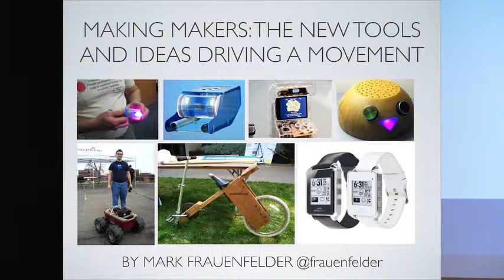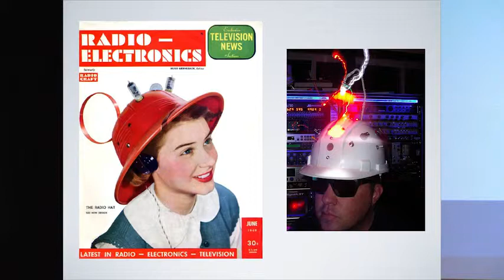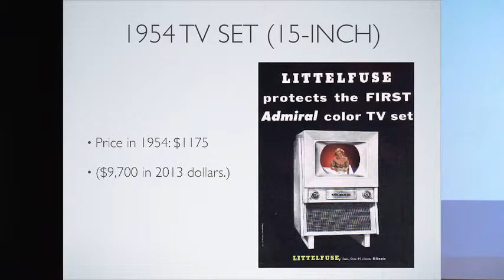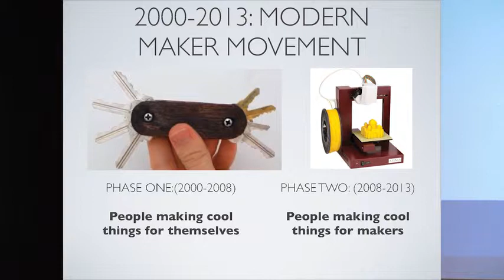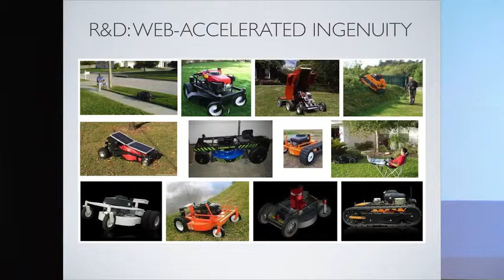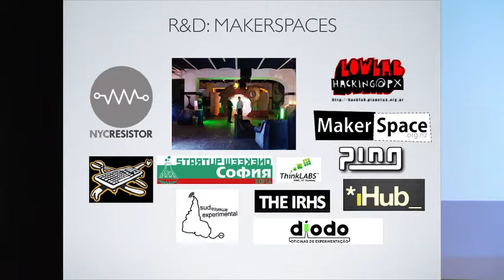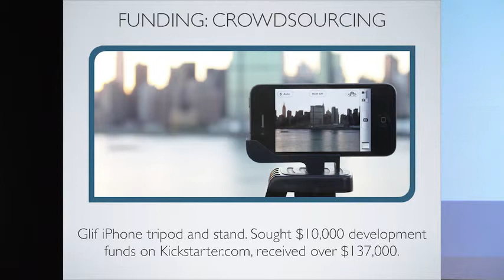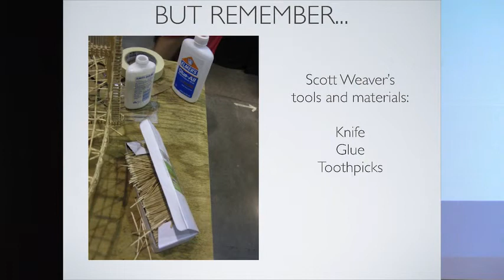Mark Frauenfelder - Liferay North America Symposium 2013 - Making Makers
Mark Frauenfelder's guest keynote session at the 2013 Liferay North America Symposium in San Francisco, CA.